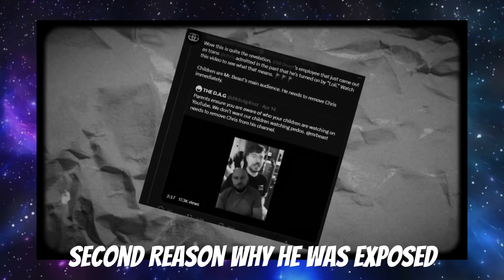Chris Tyson EXPOSED Again..